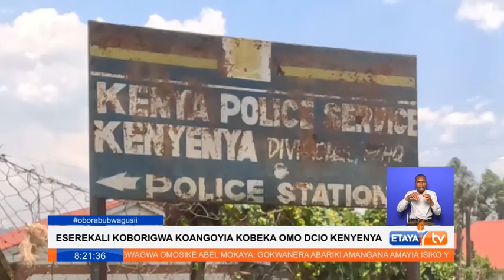Kenyenya Sub County residents have called for the replacement of a DCIO who passed on.